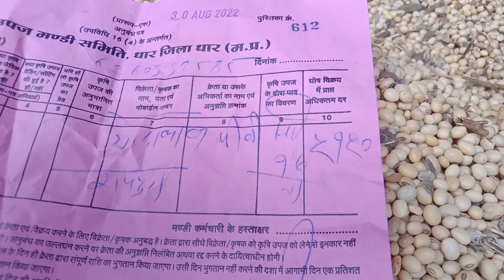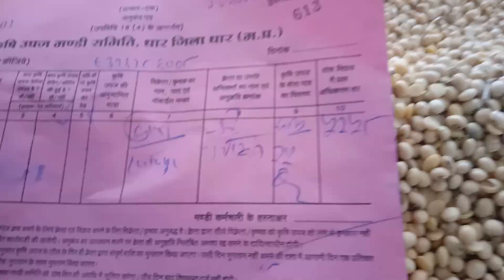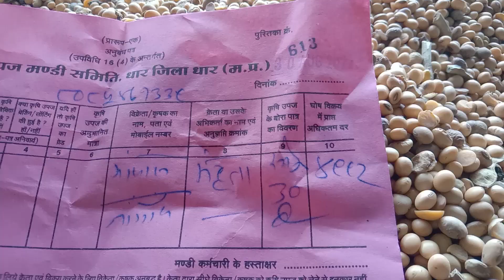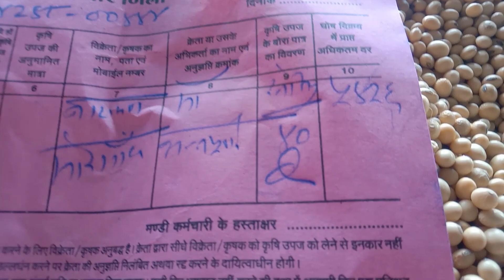धार मंडी सोयाबीन भाव 30 अगस्त 2022